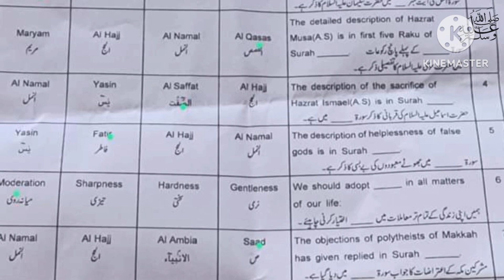9th class Tarjuma tul Quran paper Multan board group 1 solved mcqs 2024|| class 9 paper group 1 2024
9th class Tarjuma tul Quran paper Multan board group 1 solved mcqs 2024|| class 9 paper group 1 2024

9th class Tarjuma tul quran Lahore board group 2 paper 2024
9th class Tarjuma tul quran Lahore board solved mcq group 2
9th class Tarjuma tul quran group 2 paper 2024
9th class Tarjuma tul quran subjective paper
9th class Tarjuma tul quran objective paper
9th class Tarjuma tul quran evening paper
9th class Tarjuma tul quran 2nd time paper
9th class Tarjuma tul quran Second time paper
9th class Tarjuma tul quran Gujranwala board group 2
9th class Tarjuma tul quran fsd board group 2
9th class Tarjuma tul quran bwp board group 2
9th class Tarjuma tul quran multan board group 2
9th class Tarjuma tul quran rwp board group 2
9th class Tarjuma tul quran sahiwal board board group
9th class Tarjuma tul quran lahore board group 2
9th class Tarjuma tul quran dg khan board group 2
9th class Tarjuma tul quran rawalpindi board group 2
9th class Tarjuma tul quran sargodha board group 2
9th class Tarjuma tul quran bhawalpur board board group 2
9th class Tarjuma tul quran Gujranwala board group 2
9th class paper 2024
9th Tarjuma tul quran today paper
Tarjuma tul quran 9th class Second time
Tarjuma tul quran Second time paper 2024
9th class Tarjuma tul quran group 2 paper 2024 lahore board
lahore board 9th class Tarjuma tul quran Second time paper 2024
9th class Tarjuma tul quran paper 2024
9th Tarjuma tul quran paper 2024 bise lahore
9th Tarjuma tul quran paper group 2 lahore 2024
9th Tarjuma tul quran paper today lahore board group 2 2024
9th Tarjuma tul quran paper 2024
9th Tarjuma tul quran paper lhr board 2024

9th Tarjuma tul quran group 2 mcq
9th class Tarjuma tul quran Lahore mcq
9th class Tarjuma tul quran Lahore 2nd time  paper
9th class Tarjuma tul quran Lahore evening paper
class 9 Tarjuma tul quran  fsd board paper
9th class Tarjuma tul quran paper 2024
Bise Sargodha Tarjuma tul quran group 2 objective
9th multan Tarjuma tul quran solved mcq
9th class guess paper 2024
9th class Tarjuma tul quran most important guess 2024
9th class Tarjuma tul quran most important essays guess 2024
9 class physics most important question guess 2024
2nd year pak study important questions 2024
9th class Tarjuma tul quran guess 2024
9th class important questions 2024
9 class pairing scheme 2024
9th class Lahore group 2 paper 2024 9th Tarjuma tul quran group 2 2024
9th Tarjuma tul quran group 2 paper 2024
9 class Lahore paper 2024
Today 9th Tarjuma tul quran Lahore board paper
9th bise Lahore group 2 paper 2024
bcpm science
9th class Tarjuma tul quran  group 2 paper 2024